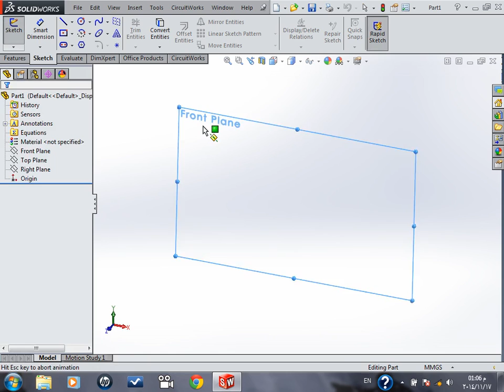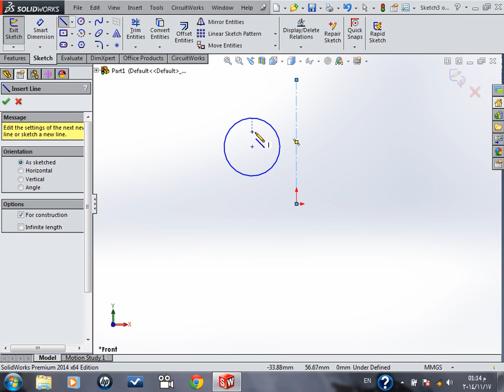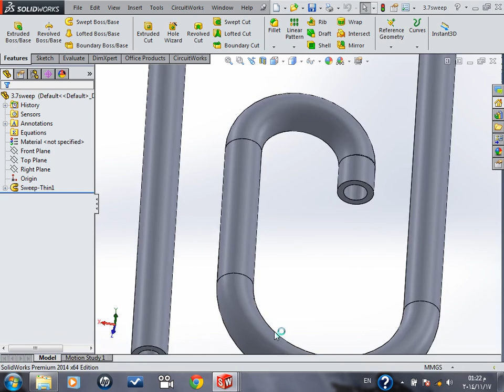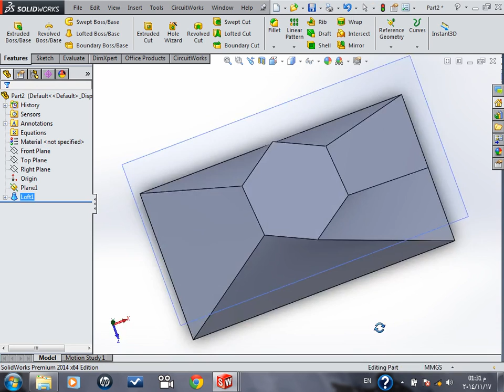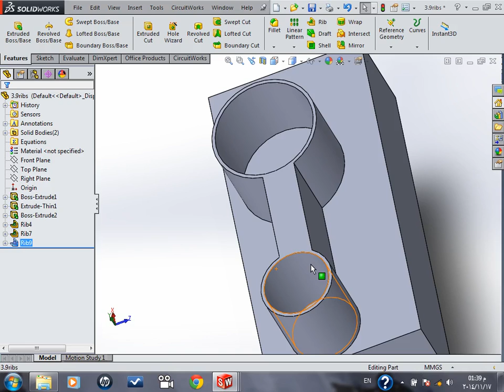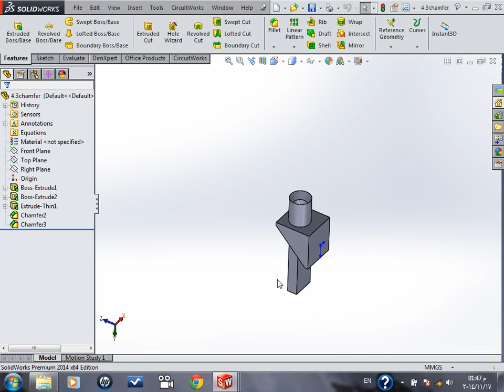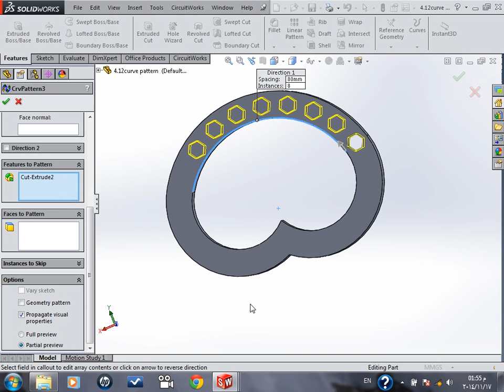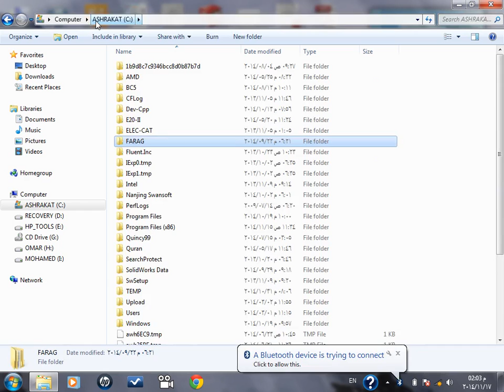dr.samir elshamy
lectures on solidworks